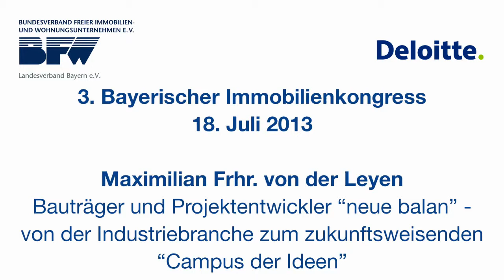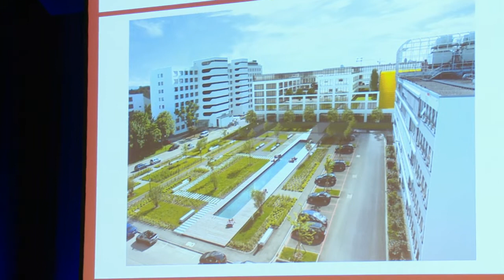Maximilian Frhr. von der Leyen: „neue balan"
Vortrag von Maximilian Frhr. von der Leyen, Vorstand Allgemeine SÜDBODEN Grundbesitz AG: „neue balan" - von der Industriebrache zum zukunftsweisenden „Campus der Ideen" im Rahmen des Bayerischen Immobilienkongresses 2013.